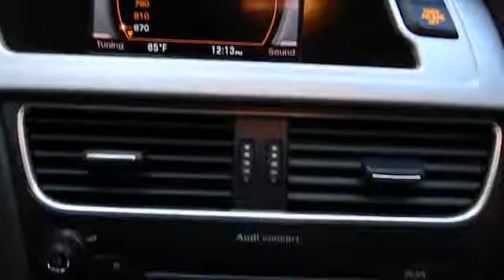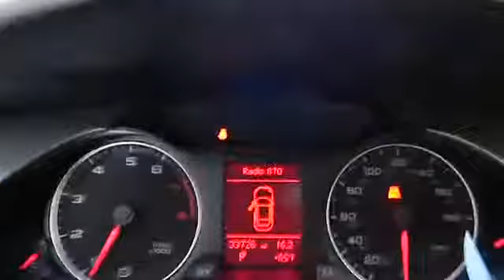2011 Audi A4 - Sedan Los Angeles Van Nuys Santa Monica Beverly Hills Burbank Van Nuys CA 4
2011 Audi A4 2.0T Premium

Keyes Lexus
5905 Van Nuys Boulevard